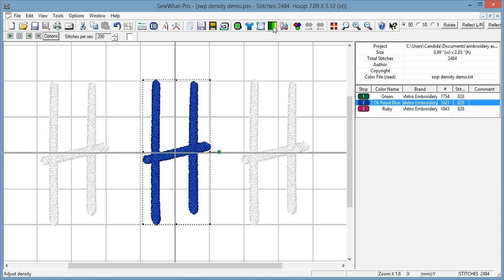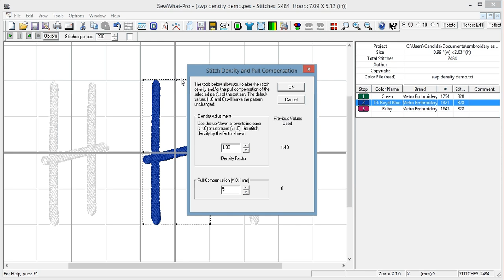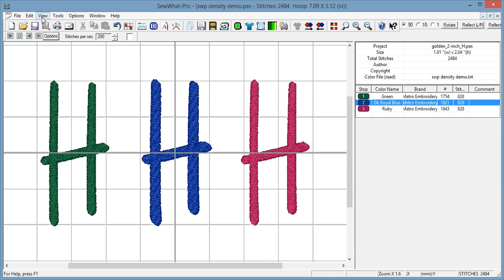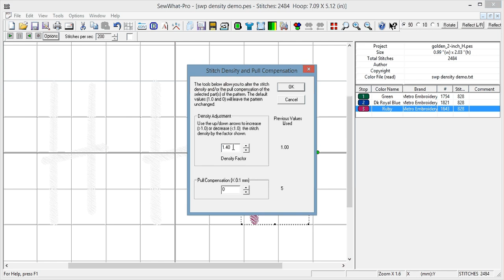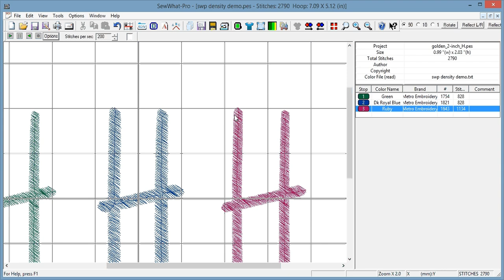SewWhatPro - How to Adjust Density and Pull Compensation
How to adjust density and pull compensation in SWP